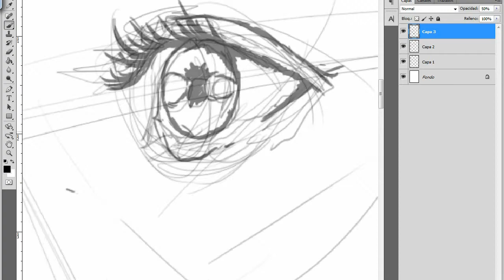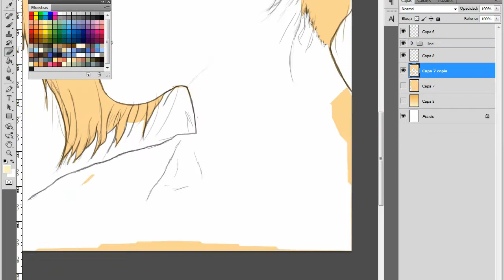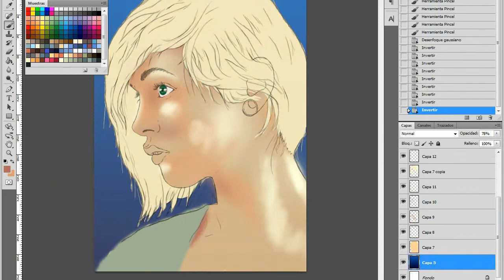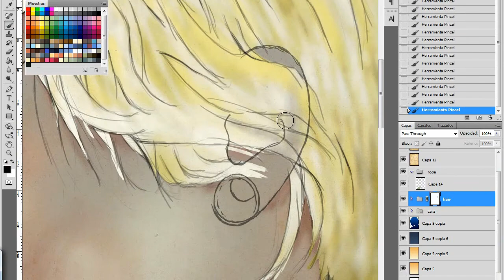Concept Modern Khaleesi Game of thrones [speedpaint]spa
I tried to draw khaleesi of "Game of Thrones" style "GTAV" but I end up doing this